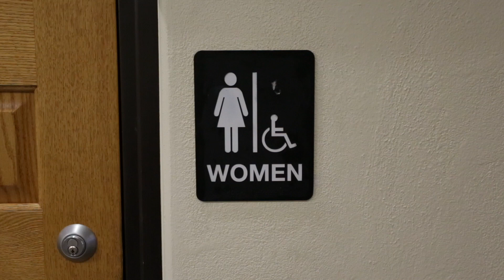Sometimes, life sucks.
The day Joey Ramone died, we ditched an organized test, hid in the bathroom, ate pills and drank vodka. Oh, to be thirteen again!